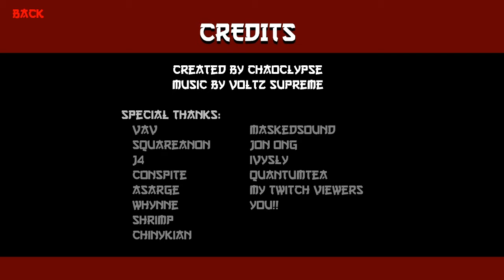BQuanchi Streams #0065 - Hayai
Hayai Stream